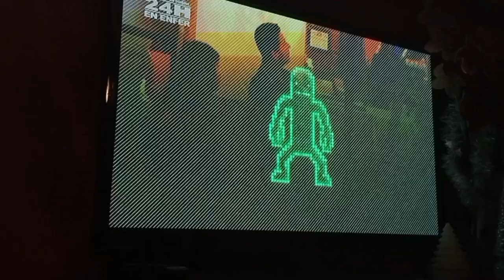RCTV - 3e Édition de Compilation de Jingle pub Paris première de 2015 (Collab avec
⚠️ Cette Vidéo M'appartient Il faut mon autorisation ! ⚠️

Nombre D'abonnés Pendant la mise en ligne : 426 ABOS

©RCTV ©ADAM68ETSESTC